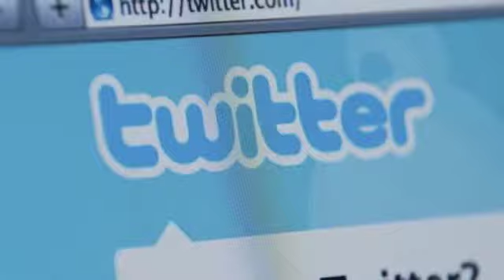FRANCHIZ3 - "NO COMPUTER LOVE" 2010 HOTTEST PICS ON DOUBLEOENT.COM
CHECK OUT  2010 HOTTEST PICS FROM DOUBLEOENT.COM
SONG OF THE WEEK AM DROPPING NEW SONGS EVERY WEEK IF U DONT LIKE THIS SONG CHECK LAST WEEK SONG OR OR THE WEEK BEFORE.. OR JUST WAIT FOR A NEW ONE NEXT WEEK///
IF U LIKE OUR WORK JOIN OUR PROMOTION TEAM